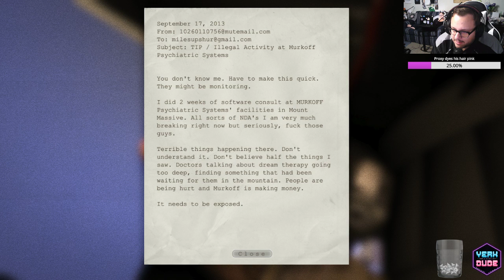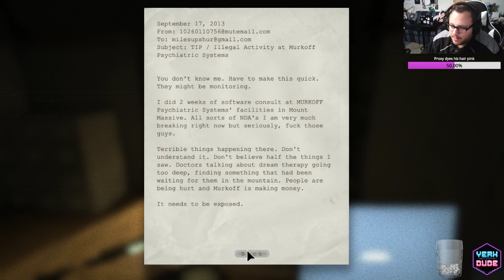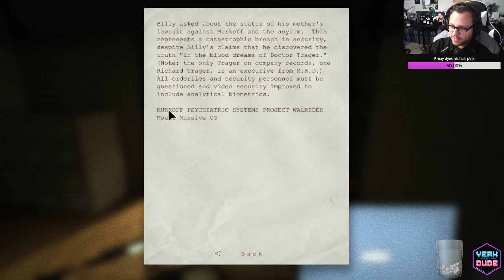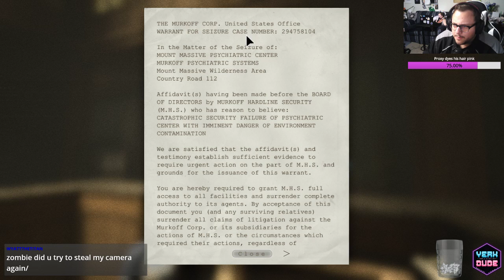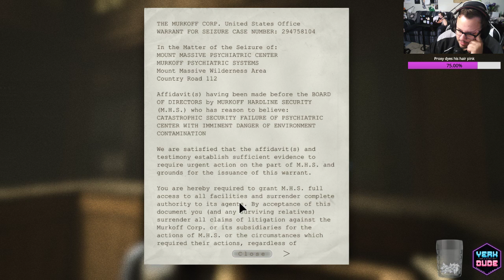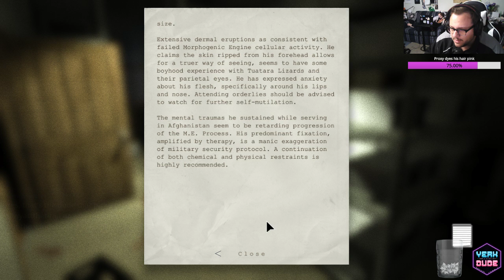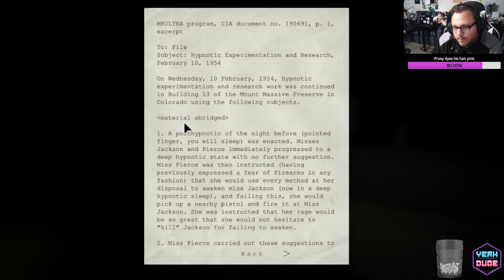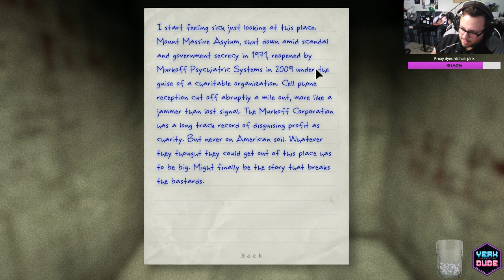Episode 1 | Outlast